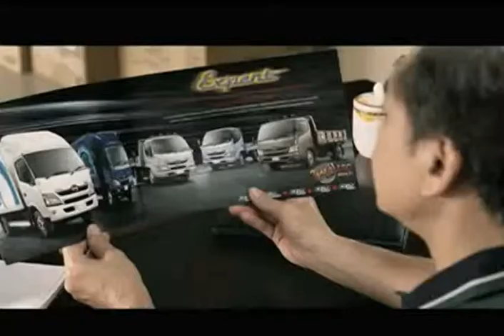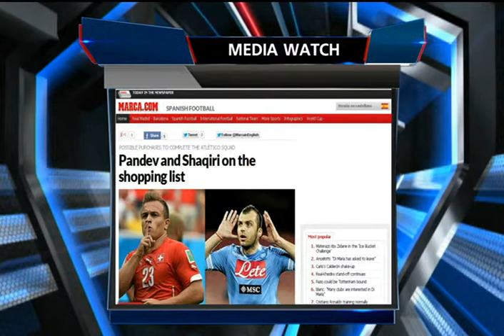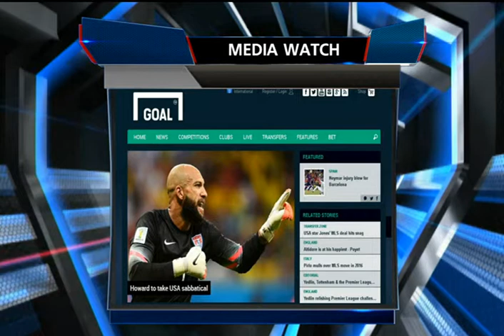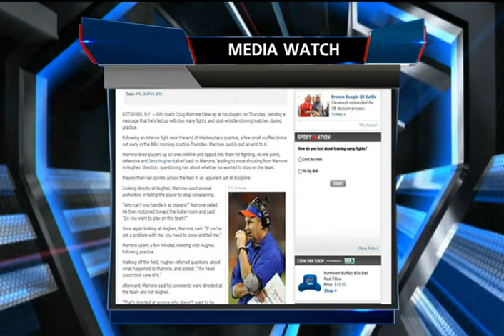Sport Today | 22-08-2014